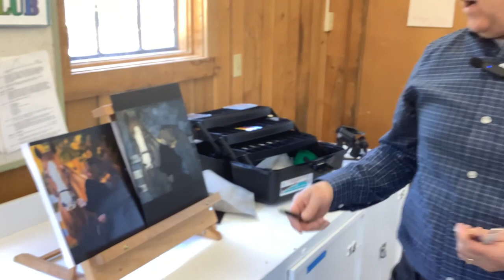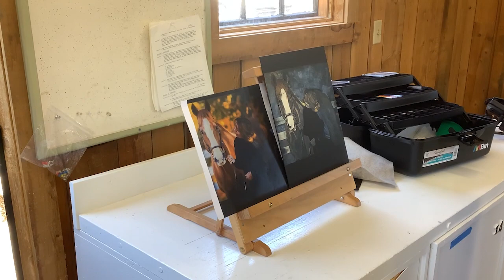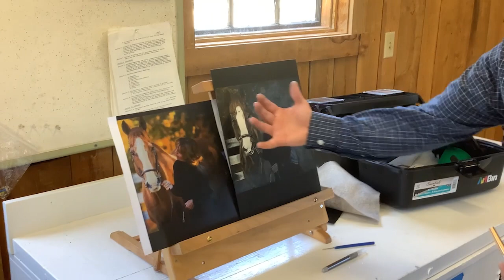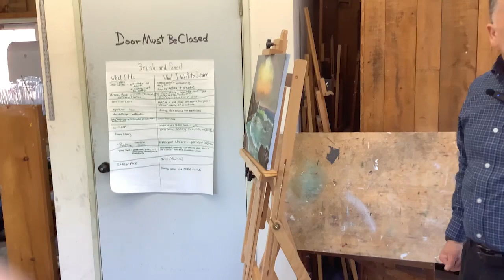Interview with David Walsh of Pen and Brush Club